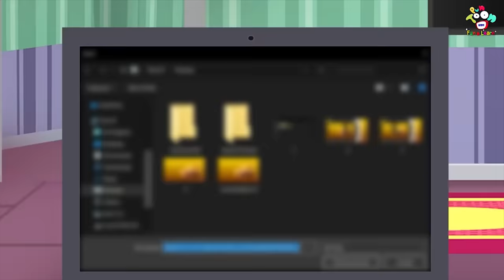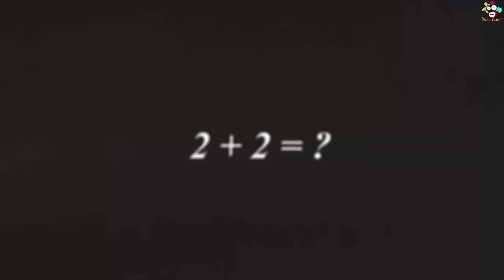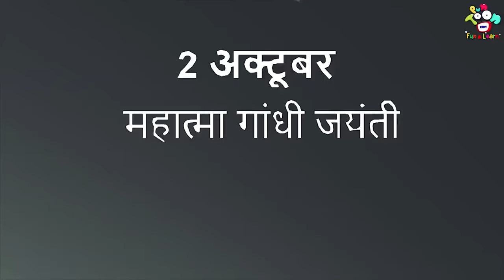गट्टू-चिंकी बने Master Chef | Kids Videos | कार्टून | Hindi Moral Story | Fun and Learn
गट्टू-चिंकी बने Master Chef | गट्टूची Favourite पाणीपुरी | कार्टून | Hindi Cartoon | Hindi Stories | Story | Hindi Kahaniya | Moral Stories For Kids | Cartoon For Kids | Animated Stories | Moral Values | Educational Videos | Kids Stories | Value Education | Fun Learning Videos

Hello Friends! Watch our new story जादुई Pen to learn moral values in the most entertaining way.

Stories are a great way to introduce new words and ideas into a child’s language – starting with picture books for the very young, stories can help children learn about concepts such as shape, size, space, and color, up and down, inside and outside, numbers, the names of objects and Good Manners. They can also teach children about everyday tasks, such as how to brush their teeth, taking care of animals, cleaning and tidying and behaviour.